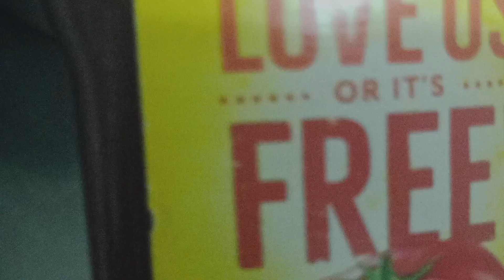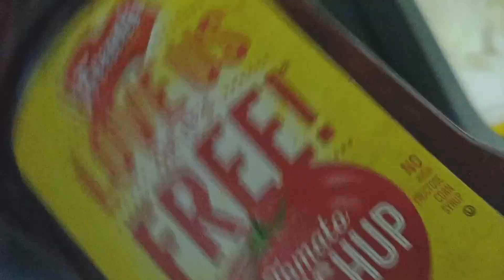Taiwan OFW cooking apritada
1 KL Pork
1 PC carrot
2 PC's potato
2 PC's bill pepper
1 PC onion
5 cloves garlic
small amount of Salt and black pepper
2 table's spoon of soy sauce
1 cup of tomato sauce